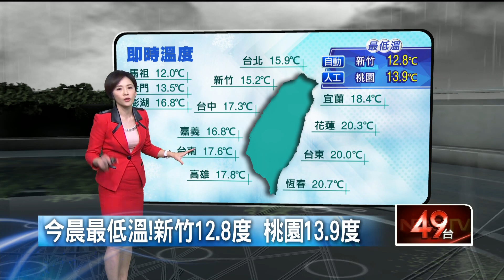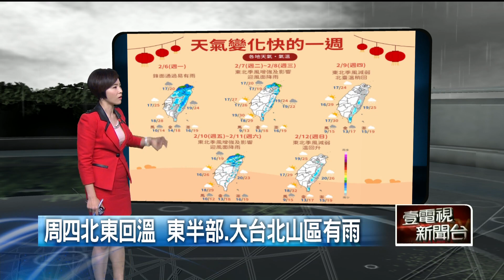壹氣象／北台灣水氣多！ 本周天氣「兩天一變」需注意變化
今（6）日雨量很多，到半夜才會緩和下來，而因為東南風吹上來，因此氣溫有回暖的訊號，雖然仍需要加件外套，但不至於寒冷。這周天氣變化較為快速，今日因鋒面通過全台有雨，周二到周三天氣轉為穩定，周四則是這周天氣最好的一天，民眾若想賞燈可得把握時機。溫度上明顯是「兩天一變」，提醒民眾需多注意天氣變化。